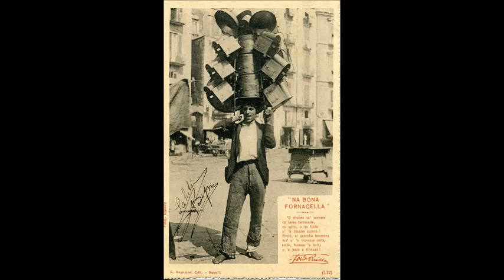Cartoline della Campania antiche in bianco e nero.